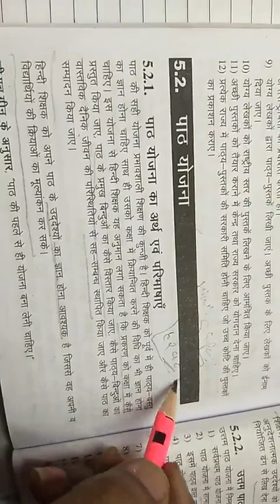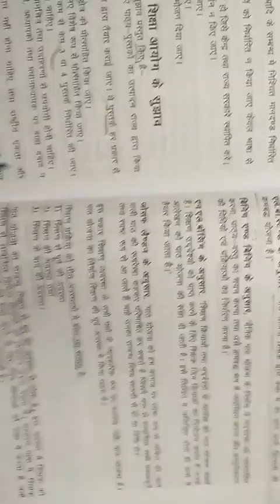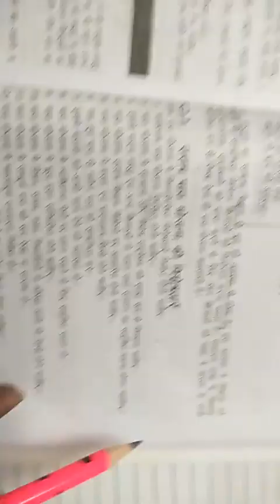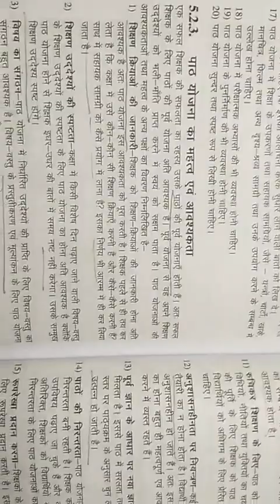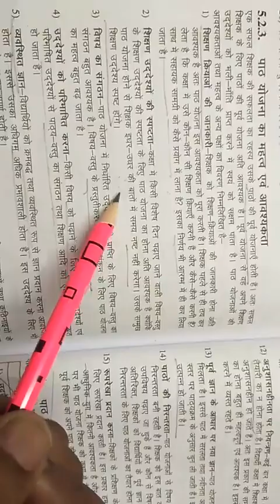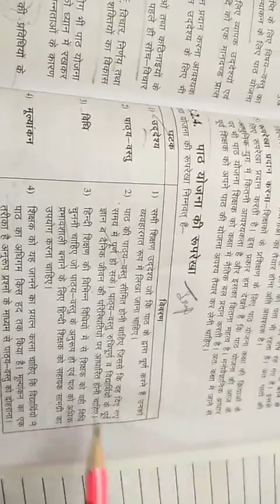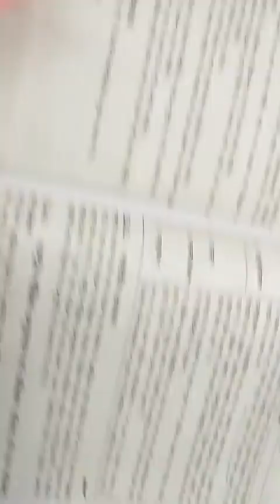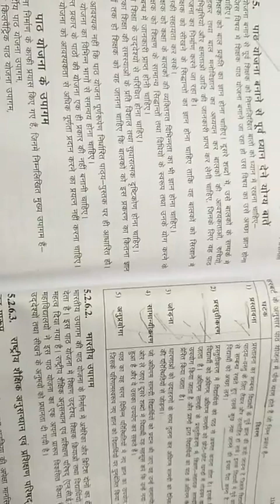Hindi Pegagogy. (Part -5) पाठ-योजना Lesson Plan.. (हिंदी शिक्षा-शास्त्र )|| S.S.T Pedagogy